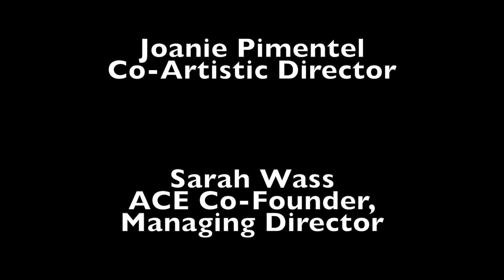July 22: Act 1 - The Interrupters